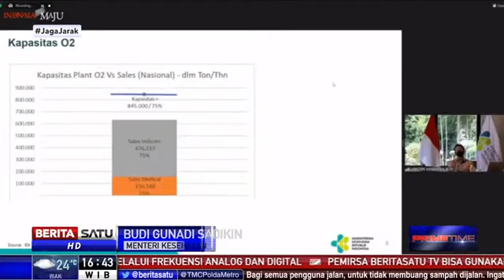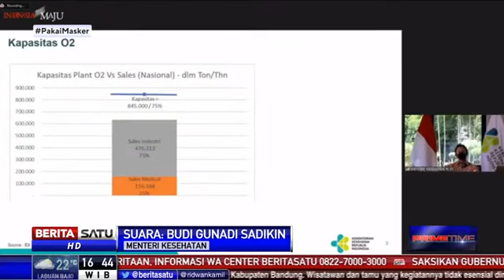Menkes Pastikan Stok Oksigen Pasien Covid-19 Memadai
Menteri Kesehatan (Menkes) Budi Gunadi Sadikin memastikan stok oksigen untuk pasien Covid-19 memadai. Hal ini diungkapkan Budi setelah pemerintah mendapatkan komitmen dari produsen atau suplier oksigen untuk mengalihkan oksigen industri ke medis.

Sebelumnya, kapasitas produksi oksigen di Indonesia sebanyak 75 persen untuk industri dan 25 persen untuk medis.

Namun karena kondisi kasus Covid-19 yang terus melonjak, suplier oksigen mengalihkan 75 persen ke medis.